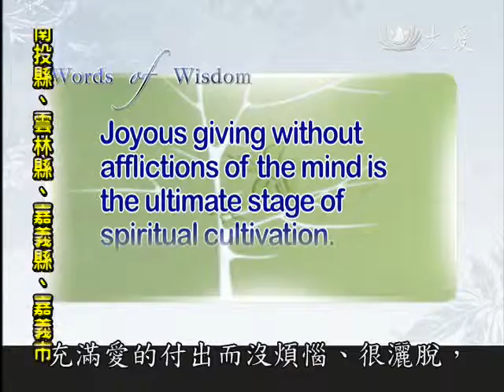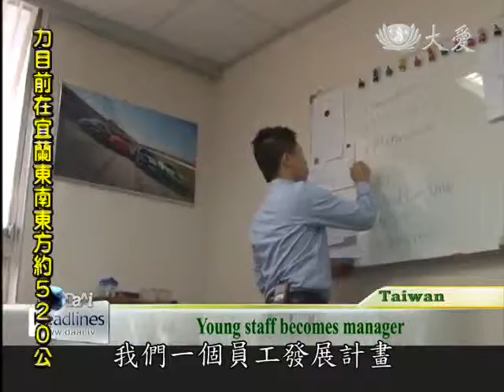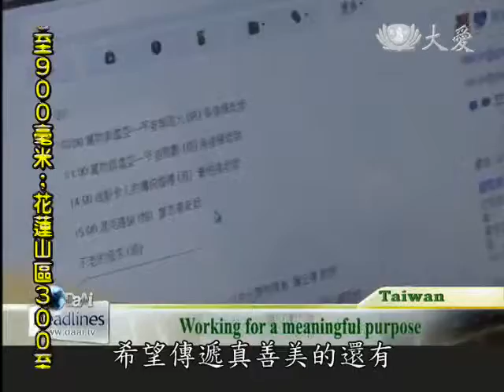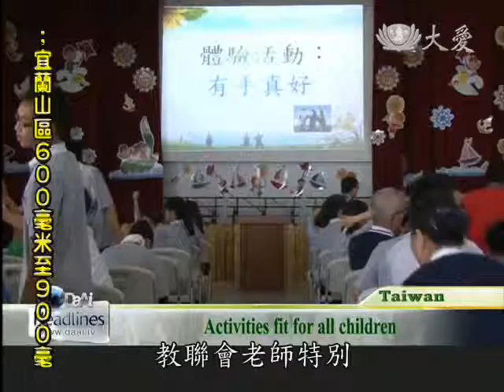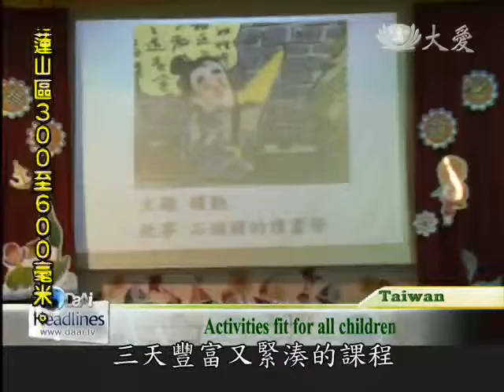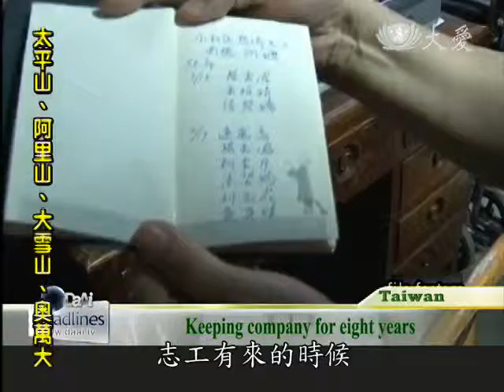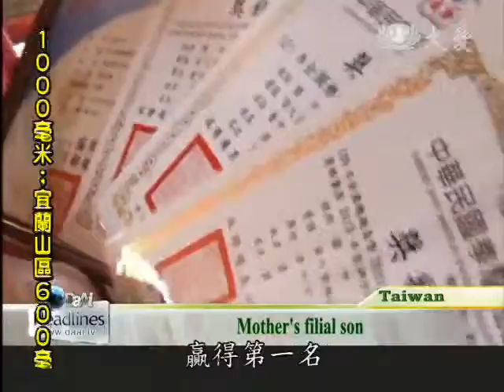Da Ai Headlines 20130712